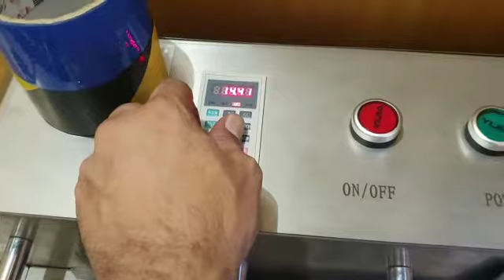Food Packages # Speed control